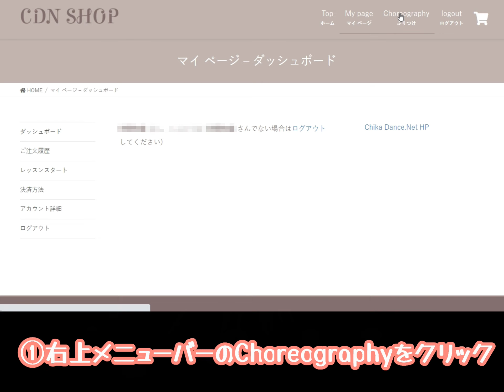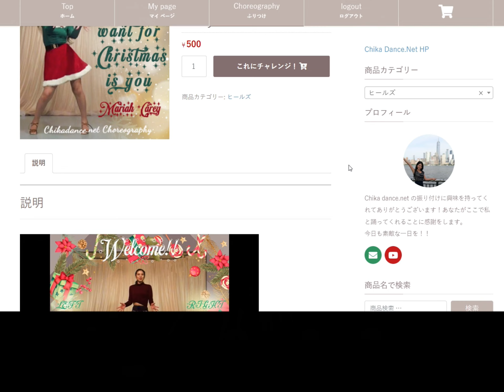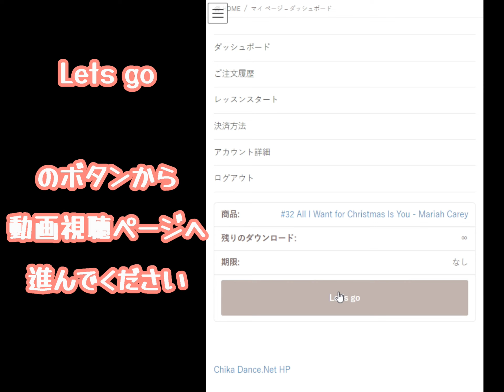CDNSHOPの使い方（クーポン 100％OFF の使い方）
※動画作成時から、これまでに変更箇所がありましたので以下に記載しております。
① 00:10 スタジオでの会員登録ではなく、オンラインからの会員登録となっております。
② 00:18 ※注意※迷惑メールフォルダに振り分けられていることが多いです。
③ 00:50 メニューバーの内容が変わっています。コレオグラフィー→プロダクト（商品の追加）
※携帯からご覧いただく場合は左上のハンバーガーマーク（三本の横線です）をクリックするとメニューが開きます。
④ 01:48 ←モバイルからの見え方も説明しているのでこちらをご覧ください
⑤ 01:56 マイページ›レッスンスタートで2段階でクリックしていただいていましたが、現在はメニューバーに「レッスンスタート」ボタンがあるので、一度クリックするだけでこれまで追加した商品をご覧いただけるようになっています。
⑥ 02:00 【Lets go】のボタンが分かりにくいとのお声を頂きましたので、現在は再生マークの▲になっています。

88 基本のストレッチ３種類｜初心者OK｜子供OK
89 ボディー コントロール トレーニング３種類（コンテンポラリー）
90 体幹トレーニング６種類（ホートン）
91 アイソレーション（全てのジャンル）
92 アームス（バチャータ＆ベリーダンス）
93 首の使い方ーヘッドロール（ジャズ＆ヒールズ）
94 ウエストの使い方（サンバ＆ベリーダンス）
95 お腹の使い方ーアンジュレーションとウェーブ（バチャータ＆ヒップホップ＆ベリーダンス）
96 お尻の使い方（レゲエ＆アフロ）
97 肩の使い方ーシミー（サルサ＆ベリーダンス）
98 ウォーキング（ジャズ＆ヒールズ）
99 ターンテクニック（ヒールズ＆サルサ）
100 足技・フロアワーク（ヒールズ）